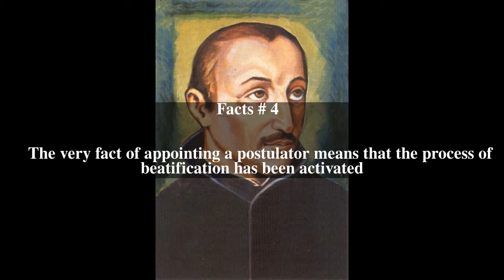Submission of Prositio to CCS Top # 6 Facts